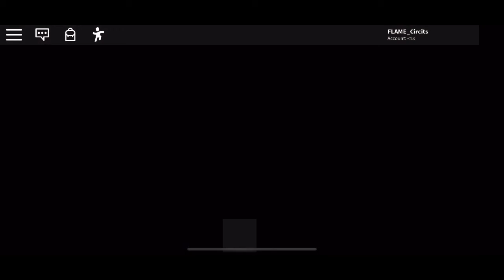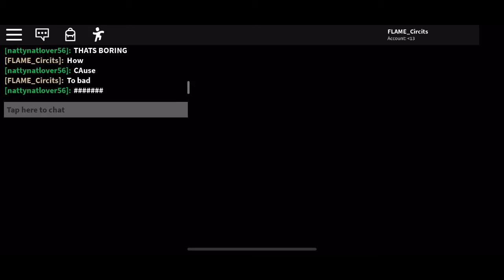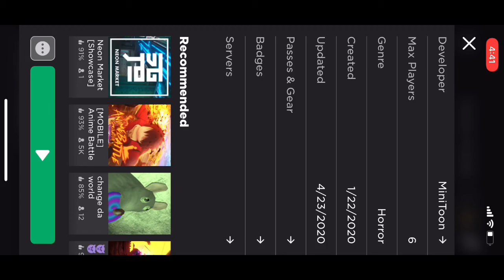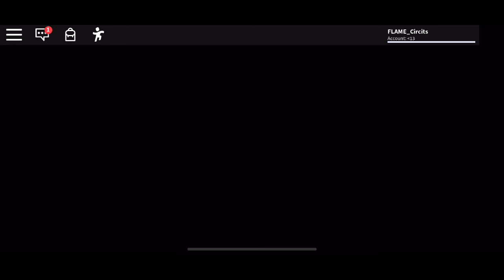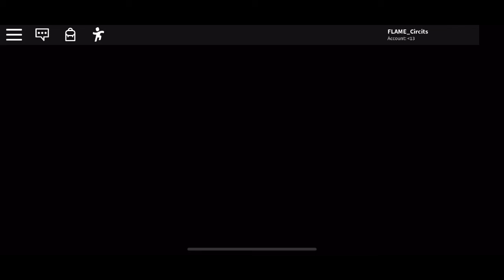Piggy Traitor mode